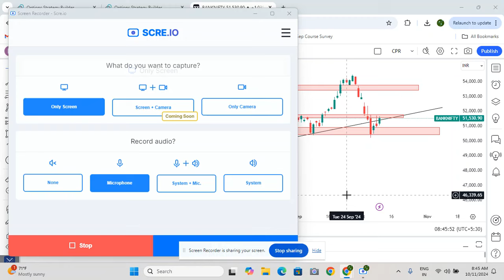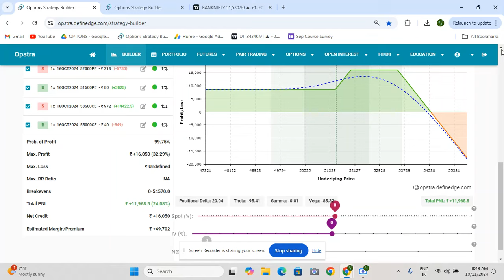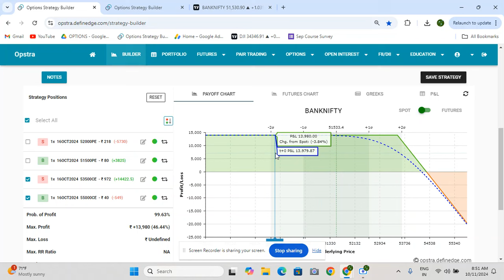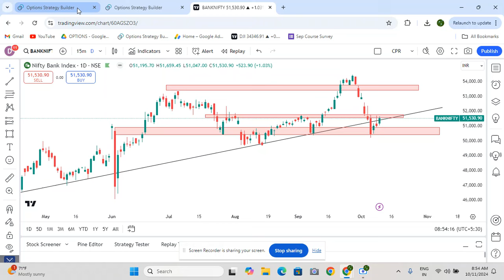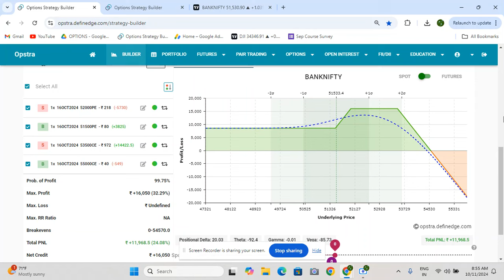Low Risk Weekly Option Strategy! Learn Advanced Option Trading!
For recorded training on complete price action, High accuracy set ups, Most Rewarding Option Strategies & Adjustment & Deployment per Market Condition Criteria -(Credit Spread, Debit Spread, Ratio Spread & Butterfly)  , please ping 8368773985. WHATSAPP ONLY. **PERSONALISED POST TRAINING QUERY SUPPORT PROVIDED.

* 9 out of 10 individual traders in Equity, Futures & Options segment incurred net losses.